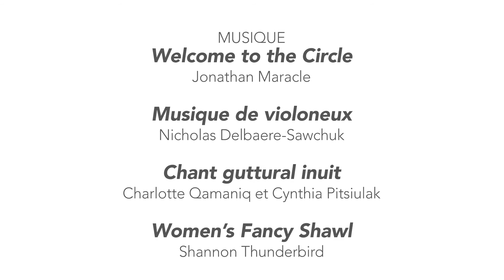En cercle, en classe : Célébrer la diversité et l'inclusion (version Français)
Le rassemblement de personnes sur le terrain de l’école pour célébrer la saison des récoltes illustre la valeur et la beauté de la diversité et de l’inclusion.